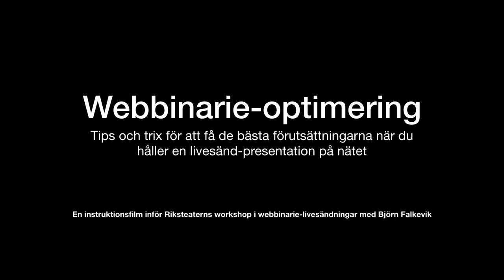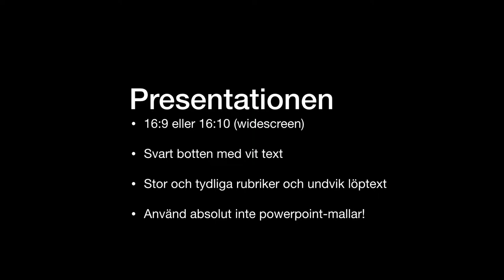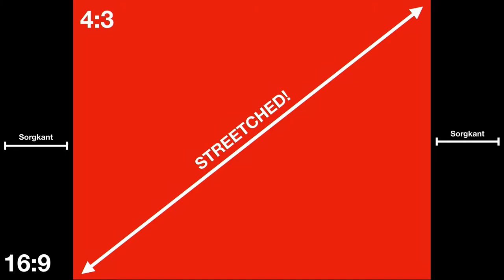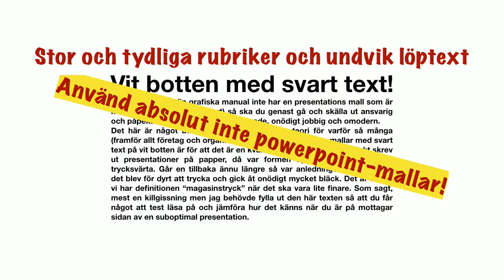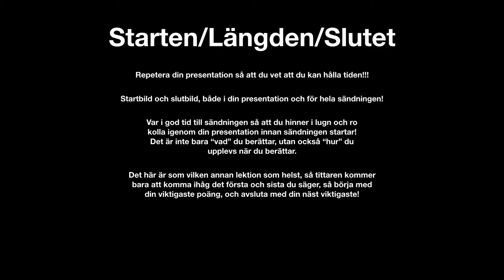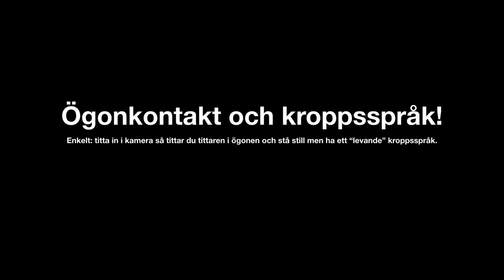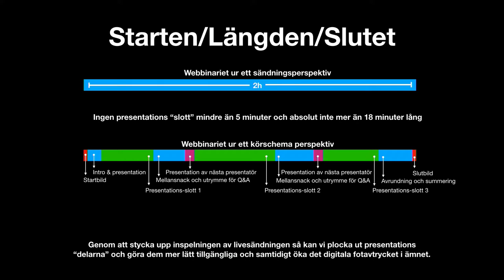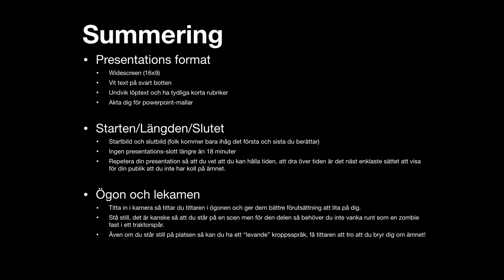Inför Webbinarie-workshop med Riksteatern